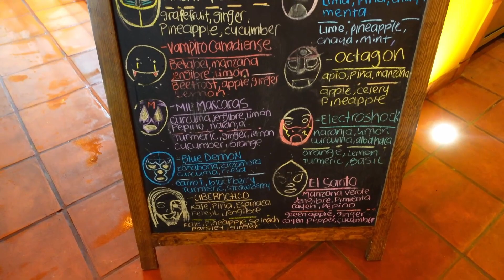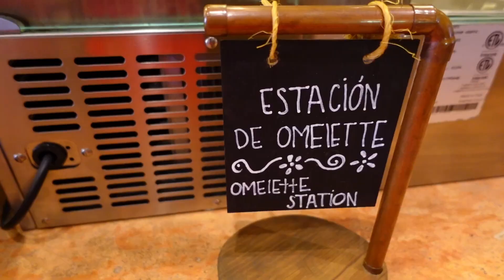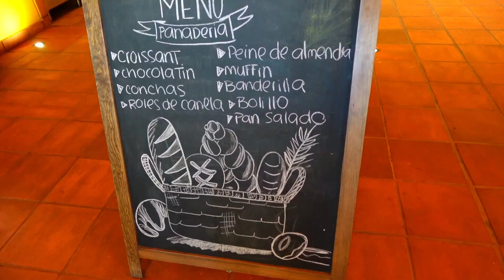Hotel Xcaret Arte | Mexican Breakfast Buffet!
In today's video we're back at Hotel Xcaret Arte, a brand new adults-only 'All-Fun Inclusive' resort in Cancun, Mexico! We'll be checking out a bangin' Mexican breakfast at 'Mercado de San Juan', the hotel's buffet restaurant! Not only is the choice and quality of the food out of this world, but the vibes of this place are unparalleled!

▶️ Timestamps:
0:00 Intro & Buffet Tour
2:39 Round 1 - Mexican Breakfast Plate
4:35 Round 2 - Tamales
6:43 Round 3 - Dessert Plate
9:02 Bonus Round!
9:46 Outro

🎥 Video was created & edited using the Sony ZV-1 , Samsung S20 Ultra & DaVinci Resolve